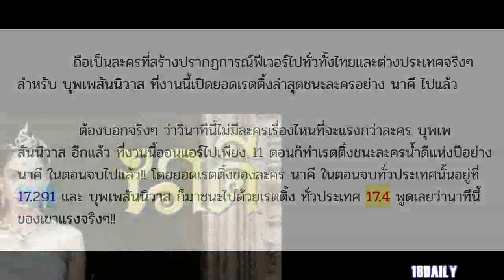บุพเพสันนิวาส ทุบสถิติ นาคี ลงแล้ว!! เผยยอดเรตติ้งล่าสุด สูงมากจนตกใจ แรงส์เจ้าค่ะ!!